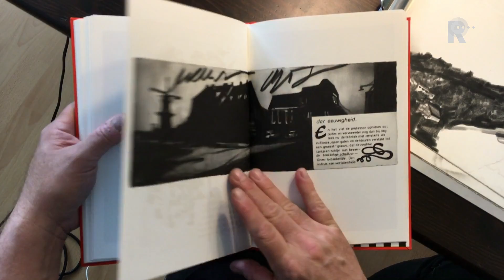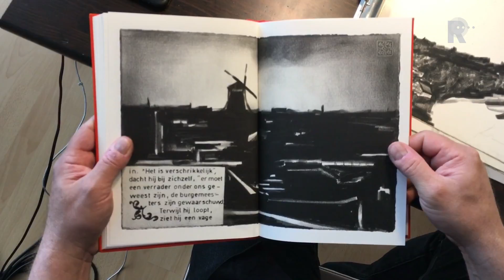Marcel van Eeden tekent Schiedam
Inktzwart, met als enige lichtpuntje circus Henny. Zo komt Schiedam naar voren in de tekeningen die Marcel van Eeden maakte over de jeneverstad van honderd jaar geleden. De tekeningen zijn tot 7 januari te zien in het Stedelijk Museum Schiedam.De Haagse kunstenaar Van Eeden daalde voor de tekeningen af in het verleden van de Brandersbuurt in het Schiedam. Hij liet zich inspireren door de roman &apos;Verbrande Erven&apos; van Bordewijk.Het verhaal vulde Van Eeden aan met andere boeken. &quot;Zo laat ik stemmen opnieuw spreken die al gesproken hebben in die boeken, maar dan in een andere samenstelling, waardoor ze toch weer tot leven komen.&quot;Zwart&quot;Mijn hoofdpersoon gaat de stad in en beschrijft wat hij ziet in die stad. Het zwarte van de stad, de rook, al die molens.&quot; Schiedam kende in de negentiende eeuw een enorme luchtvervuiling door de op steenkool gestookte branderijen in de stad. Circus HäniIn het boek komt één lichtpuntje voor, het Zwitserse circus Häni, wat Van Eeden vernederlandst heeft tot circus Henny. Het circus was kort in de stad en gaf volgens Van Eeden de zwarte stad wat glans.De kunstenaar maakte de serie tekeningen over Schiedam in opdracht voor de NOG Collectie. Het Stedelijk Museum Schiedam is sinds 2013 verantwoordelijk voor het beheer van deze collectie.